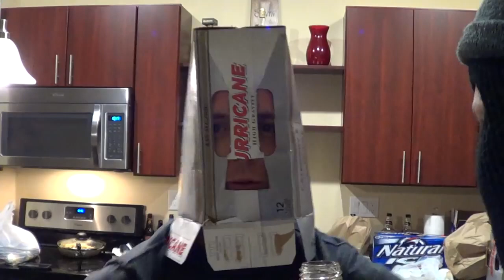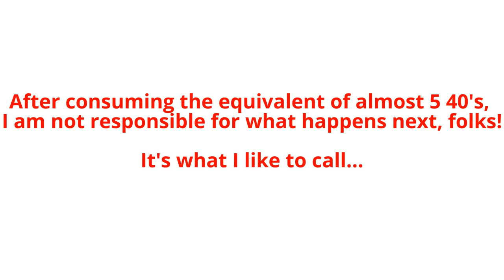SHIT MASKED WITH FAMILIAR FACES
Deja vu MALT LIQUOR video. Cheers, folks!